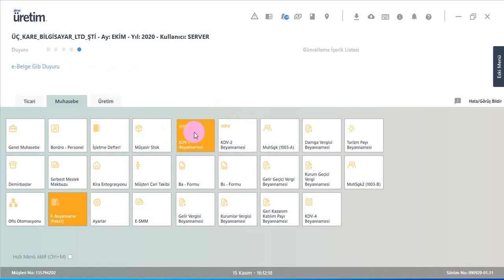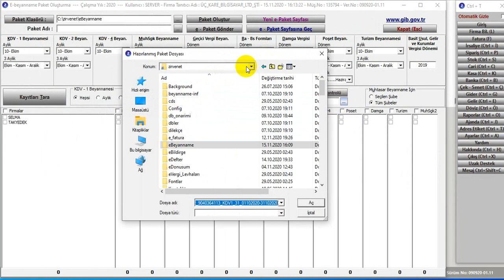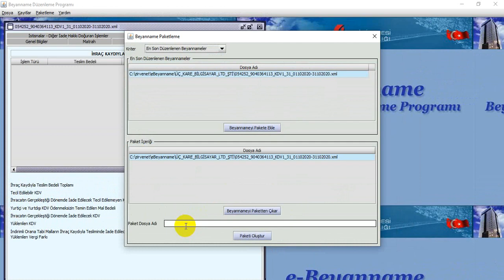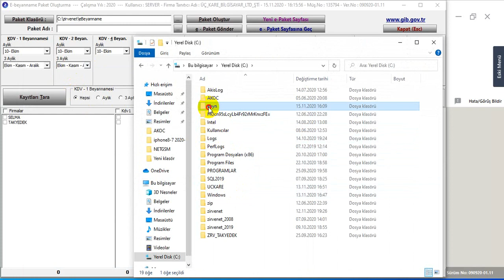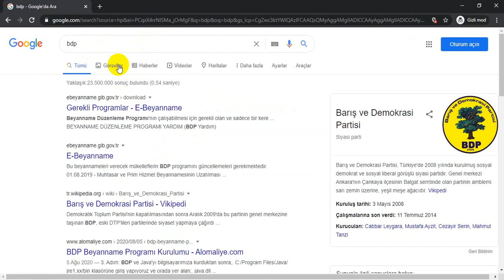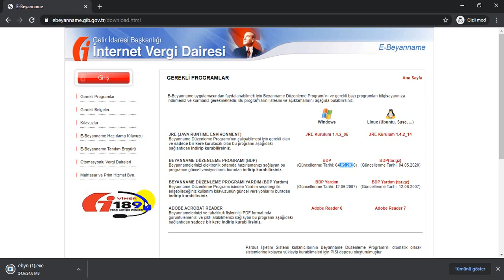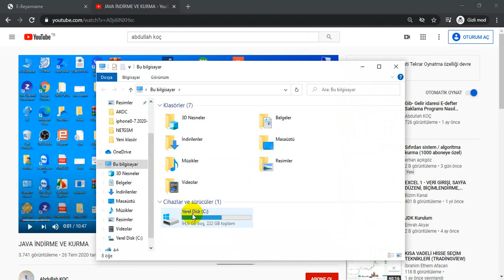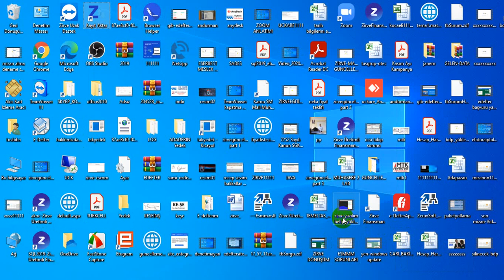ZİRVE PROĞRAMINDA HAZIRLANAN BEYANNAMELERİN HIZLICA BDP PROĞRAMINDA AÇILMASI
Merhabalar, Zirve Müşavir proğramında hazırlanan herhangi bir beyannamenin hızlı bir şekilde BDP ( BEYANNAME DÜZENLEME PROĞRAMI ) nasıl aktarılır , bdp proğramı güncel değilse nasıl güncellenir, göstermeye çalıştık. Videoyu hazırlayan Zirve Yazılım Kocaeli ve Sakarya Üçkare Bilgisayar ekibi üyelerinden Abdullah KOÇ beye teşekkür eder, çalışmalarında başarılarının devamını temenni ederim.

Paylaş ki Çoğalsın!.
Değer Katar.